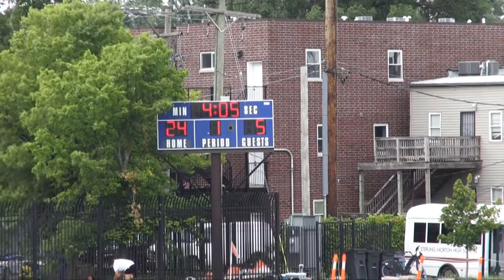Field 1, Game #8- South Suburban Cobras v Morton Mustangs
Rugby Illinois HS Boys Summer 7s Series 2022
June 24th, 2022 Hosted Chicago Lions
in Lawndale [Chicago] Illinois
Chicago Lions for Hope Sports Complex